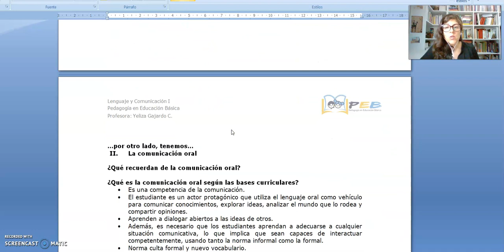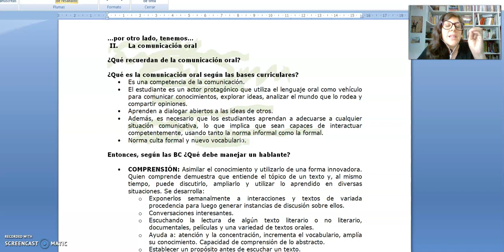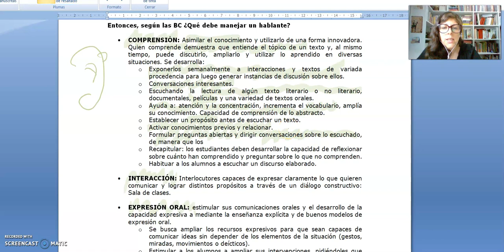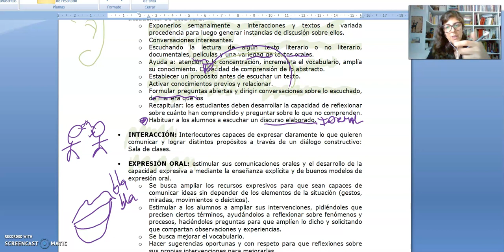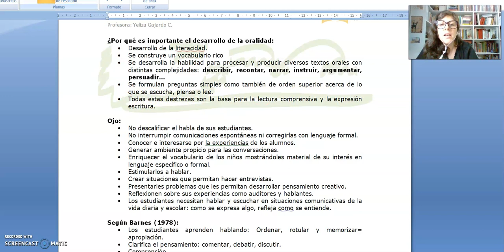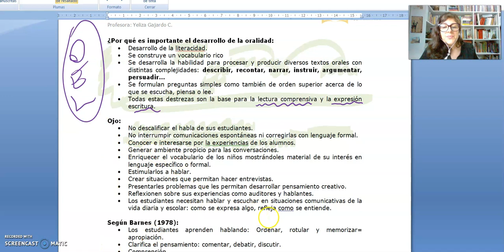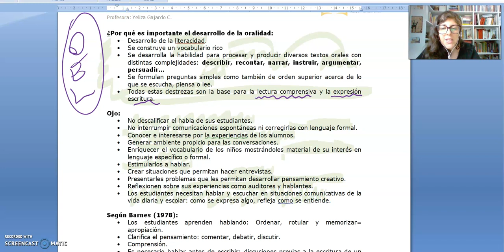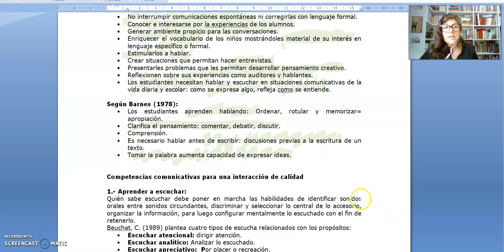LyC I 005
Guía 5.  Inicio de la revisión de la comunicación oral según las bases curriculares y por qué es importante el desarrollo de la oralidad en el aula, más algunos consejos para trabajarla.